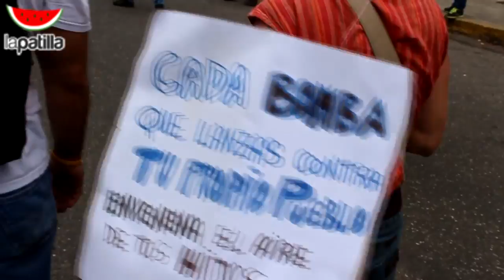Resumen de la manifestación opositora de este